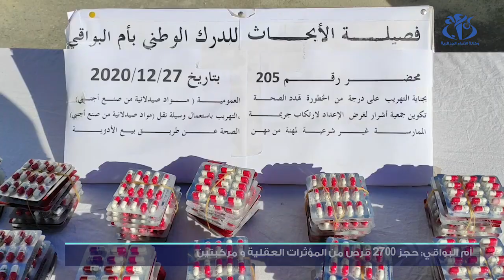أم البواقي: حجز 2700 قرص من المؤثرات العقلية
أم البواقي (وأج)- تمكن عناصر فصيلة الأبحاث للدرك الوطني بأم البواقي من حجز 2700 قرص من المؤثرات العقلية و مركبتين. أين تم على أثر هذه العملية  توقيف 3 أشخاص مشتبه بهم في القضية.